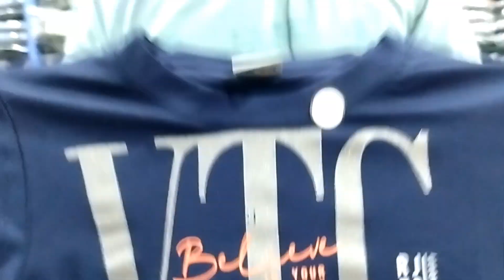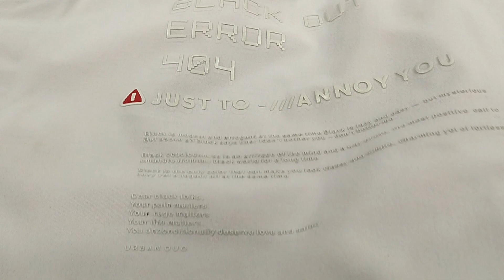best collection in kids and mans tshirts under baget, cheapest tshirts every, fashion trends 2023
fashion trends 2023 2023 fashion trends, Fashion 2023 trends, mens fashion, wholesale market, wholesale t shirts, t shirt wholesale

welcome to Jaikara enterprises so guys
jaikara enterprises is proper garment shop in berasia (Bhopal) and we are upload daily shorts and video new fashionable outfits and new verity on jeans, shirt ,tshirt ,lower, joggers,kids wear and many more items

also

for order any item  you like
and with screen shot we are provide you and all over india delivery available
so why are you waiting please order and check best quality fabric and become a jaikara family

      be stylish, be fashionable 😎

men's fashion, TShirts wholesale, branded first copy shirts wholesale market in delhi, delhi shirts wholesale market, shirts wholesaler, wearable fashion trends 2023